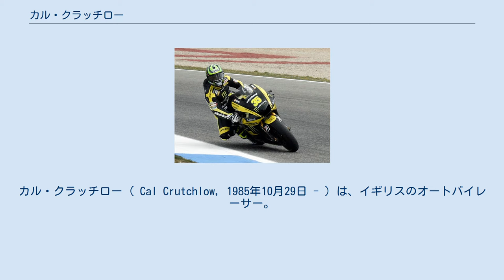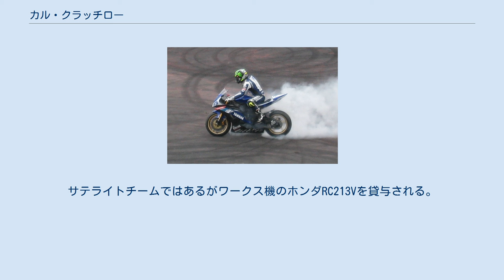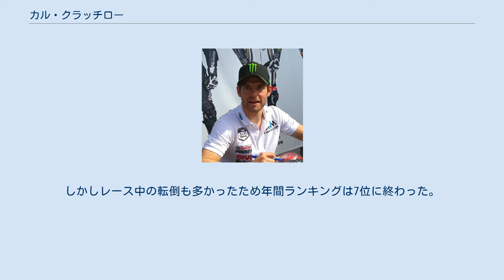カル・クラッチロー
カル・クラッチロー ( Cal Crutchlow, 1985年10月29日 - ) は、イギリスのオートバイレーサー。
イングランド・ウェスト・ミッドランズ州コヴェントリー出身。
2009年のスーパースポーツ世界選手権チャンピオン。
2011年よりロードレース世界選手権MotoGPクラスに参戦中。
 父ディレックがオートバイレーサーであったが、カルは11歳になるまでレースに興味を持っておらず、コヴェントリー・シティFC、アストン・ヴィラFCなどのサッカークラブのトライアルを受けたりしていたが、やがてオートバイレースに集中するようになった。
 1999年、初めてのロードレースとしてUKジュニアカップに参戦すると、初年度にしてチャンピオンとなった。
2000年からはアプリリアRS125チャレンジに参戦し、翌2001年にチャンピオンを獲得した。
2003年にはヤマハ・R6カップに参戦し、トミー・ヒルに次ぐシリーズ2位となった。
2004年からはイギリススーパースポーツ選手権(BSS)に参戦を開始。
2005年にはシリーズランキング3位、そして参戦3年目の2006年にチャンピオンを獲得した。
 2007年、クラッチローはイギリス国内選手権の最高峰・イギリススーパーバイク選手権(BSB)に、リズラ・スズキチームからベテランのクリス・ウォーカーのチームメイトとしてデビューを果たした。
第10戦クロフトでポールポジションを獲得、最終戦ブランズ・ハッチで初表彰台(3位)に立ち、シリーズランキング9位で初年度を終えた。
 2008年 BSBブランズハッチ 2008年はHMプラント・ホンダチームに移籍、開幕戦スラクストンでのレース2でシリーズ初優勝を遂げた。
第2戦オールトン・パークではポールポジションを獲得したが、レース1ではトップを走行中に濡れた路面でラインを外して下位に沈み、レース2では激しくクラッシュし足首を負傷してしまった。
しかしその後第3戦ブランズハッチのレース2で2勝目を挙げるなど、シーズン中盤まではチームメイトのレオン・ハスラムを上回る活躍を見せていたが、終盤はハスラムに逆転され、シェーン・バーン、ハスラムに次ぐランキング3位でシリーズ2年目を終えた。
またこの年のスーパーバイク世界選手権にはハスラムと共に2ラウンドにスポット参戦し、デビュー戦となった第10戦ドニントンのレース2では見事2位表彰台に立った。
さらにこの年は鈴鹿8時間耐久ロードレースにモリワキから出場、山口辰也をパートナーに6位で完走を果たした。
 2009年 WSSニュルブルクリンク 2008年9月23日、クラッチローはウィルコ・ズィーレンベルグ率いるヤマハのファクトリー・チームと契約を結び、2009年シーズンはスーパースポーツ世界選手権(WSS)に参戦することが発表された。
第10戦ブルノでメカニカルトラブルに見舞われリタイヤするまでは全戦で4位以内に入賞し、パーカルガー・ホンダチームのユージン・ラバティとチャンピオン争いを展開することとなった。
クラッチローがポイント争いをリードしていたが、第12戦イモラではギアボックストラブルでシーズン2度目のリタイヤを喫したため、3ポイント差でラバティがトップに立った。
しかし第13戦マニクールではラバティが転倒で下位に沈み、19ポイント差でクラッチローがランキングトップに返り咲いた。
最終戦ポルティマオではラバティが優勝したものの、4位に入ったクラッチローがポイントテーブル上は逃げ切ってチャンピオンに輝いた。
 2010年 SBKシルバーストン 2009年10月1日、クラッチローは翌シーズンスーパーバイク世界選手権(SBK)にステップアップし、ヤマハのファクトリー・チームから参戦することが発表された。
チームメイトは、MotoGPでのシートを失った元SBKチャンピオンのジェームス・トスランドとなった。
 クラッチローは第2戦ポルティマオで初のポールポジションを獲得したが、レース1・レース2とも勝利を挙げることはできなかった。
その後も度々ポールを獲得するが勝利には届かないレースが続いていたが、第10戦シルバーストンでシーズン5度目のポールからスタートしたクラッチローは、テンケイト・ホンダのジョナサン・レイとのバトルを制し、レース1・レース2ダブル優勝を遂げた。
その後最...